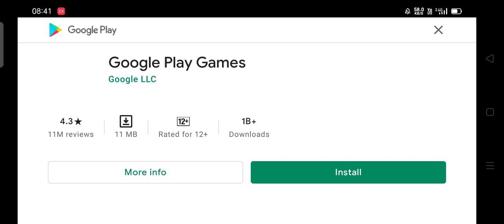May 21, 2021